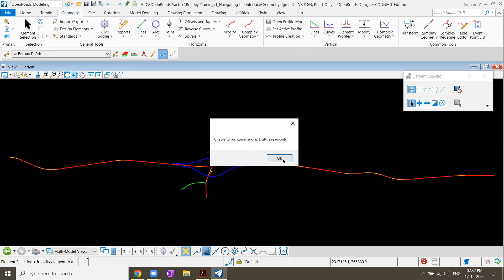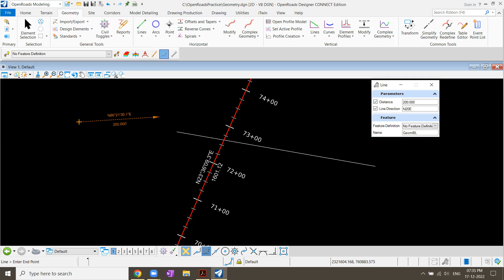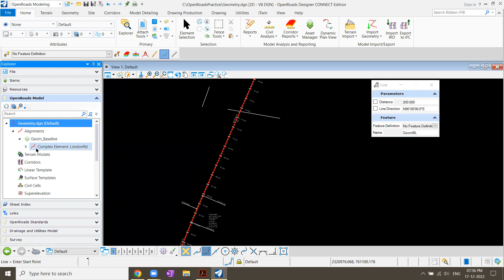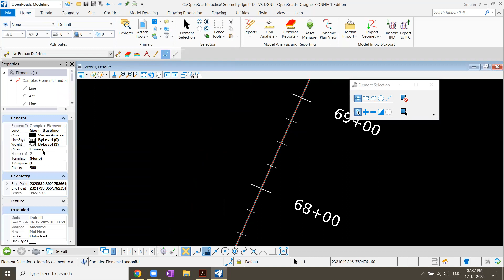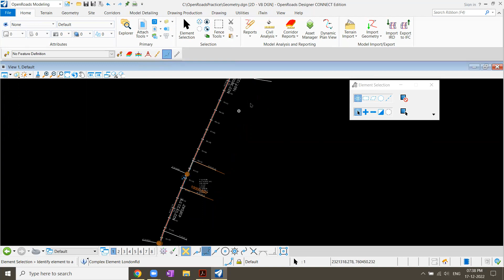OpenRoads Designer - 04 Heads up Display & Explorer Window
In this video we'll see how a heads up display work and how we can use it and Explorer and Property window.